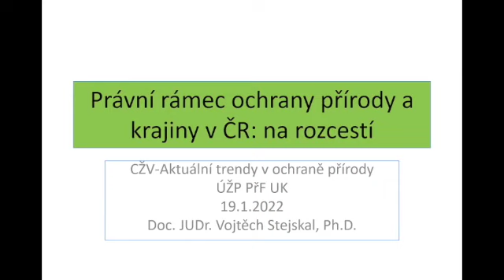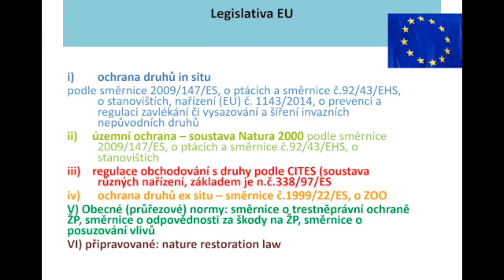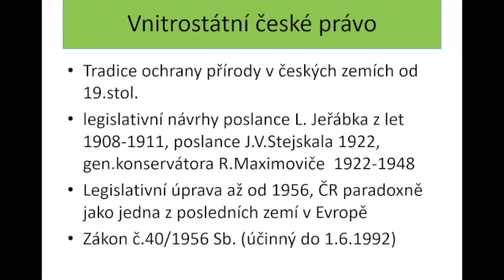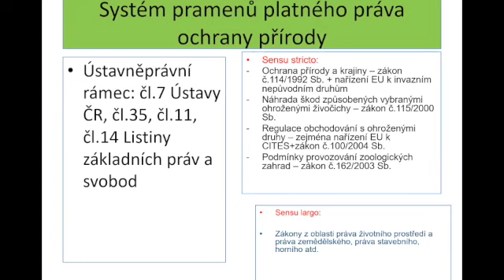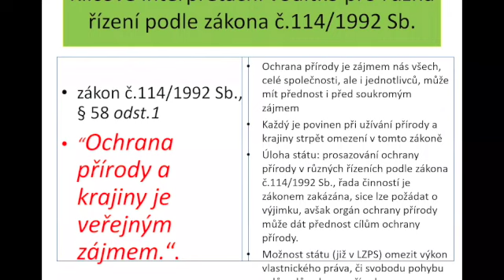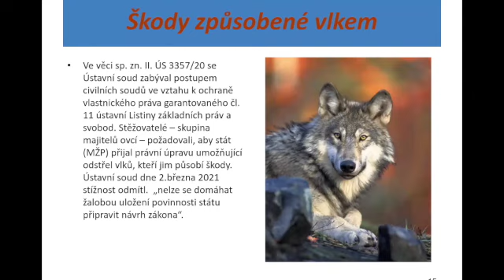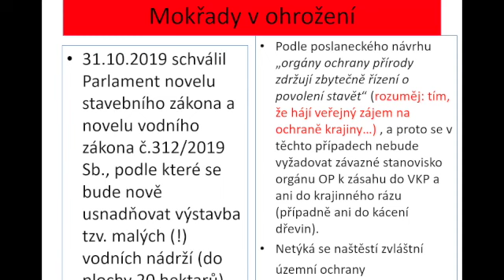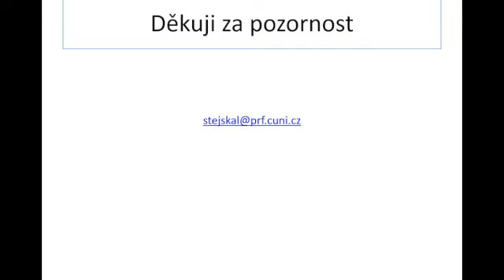Vojtěch Stejskal (1. den/4. přednáška)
Právní rámec ochrany přírody a krajiny v ČR na rozcestí